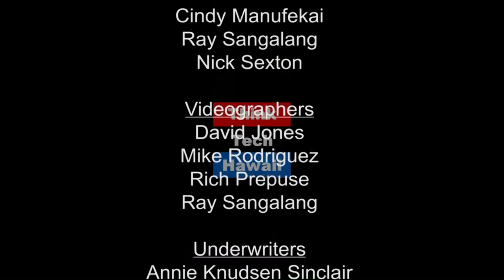CS4Pono Outreach Program ; 3D Printing and coding (Education Matters)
CS4Pono Outreach Program.

Brianna Vides, HPU student and ThinkTech intern, interviews Gabriella Artigas, computer science professor; at HPU and creator of the CS4Pono Outreach Program, training young women to build 3D Printer and learn to code with an emphasis on building prosthetics.The host for this episode is Brianna Vides.  The guest for this episode is Gabriela Artigas.